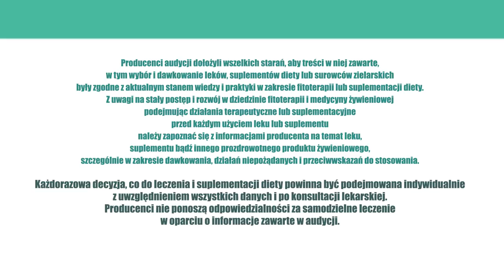Bezsenność, naSen, ZiołaDlaZdrowia odc.18 Idealne lekarstwo na zasypianie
Idealny lek na bezsenność.

Bezsenność to jednostka chorobowa, z którą spotykamy się bardzo często. Badania wskazują, że ok. 50% społeczeństwa doby postindustrialnej cierpi na tę przypadłość. Bezsenność stała się zatem chorobą cywilizacyjną. W ostatnich latach naukowcy i lekarze postanowili przyjrzeć się tej jednostce chorobowej dokładniej. Amerykańscy badacze postanowili ją zdefiniować i opisać jej cechy charakterystyczne. W toku badań wyłonił się podział na bezsenność krótkotrwałą i przewlekłą.

Z tą pierwszą mamy do czynienia, gdy dochodzi do zaburzeń prawidłowego rytmu, głębokości i czasu trwania snu i czuwania, przedwczesnego wybudzenia, złej jakości snu i trudności z zasypianiem, które trwają co najmniej miesiąc i trwają do trzech razy w tygodniu. Kiedy jednak zaburzenia nasilają się i problemy pojawiają się dłużej niż przez 3 miesiące, mamy do czynienia z postacią przewlekła.

Higiena snu to szereg elementów, które ułatwiają dobry sen i poprawiają jego jakość. Na higienę snu społeczeństwa doby postindustrialnej. W dzisiejszych społeczeństwie aktywność fizyczna drastycznie zmalała, natomiast aktywność umysłowa dramatycznie wzrosła. I to do późnych godzin nocnych. Mózg nie tylko zmuszany jest do większego skupienia, ale też nieustannie atakowany bodźcami zewnętrznymi, do których należy zaliczyć hałas, ruch, światło. Do tego należy dodać narzędzia pracy i rozrywki, korzystające z multimedialnych interfejsów silnie angażujące mózg do aktywności, oraz stres, nieustanną presję czasu i złą dietę. Silne napięcia emocjonalne, przeciążenia organizmu, a nawet cierpienia psychofizyczne nie ułatwiają odprężenia i zasypiania. Często stany te niwelowane są przez alkohol i substancje psychotropowe, które w systematycznym cyklu sieją zniszczenie w organizmie i mają negatywny wpływ na sen. Bywa, że bezsenność jest następstwem cierpień i chorób psychicznych.

Najczęściej mamy do czynienia z dwoma fundamentalnymi objawami choroby – zasypianiem i utrzymaniem snu. Utrzymanie snu może być związane z depresją, wtedy pacjent wybudza się w nocy i już do rana nie zasypia. Polscy naukowcy w 2006 r. (Psychiatria Polska") określili 10 cech idealnego leku nasennego. Wypadkową jest lek roślinny pod postacią ekstraktu na bazie alkoholu, podawany z dodatkiem wody, tak by wchłaniał się bezpośrednio w jamie ustnej, zanim dostanie się do krwi. Działa szybko i krótko, do 1,5 godz. więc nie zaburza naturalnego snu, tak jak leki syntetyczne, które często działają nawet przez cały następny dzień. Ponadto, można lek roślinny można podawać nawet po wybudzeniu, nad ranem.

Oto cechy idealnego leku na bezsenność:
1. Szybkie działanie.
2. Skuteczna indukcja i utrzymanie ciągłości snu.
3. Zachowanie naturalnego profilu snu.
4. Brak wpływu na sprawność w ciągu dnia.
5. Brak działań niepożądanych i interakcji.
6. Brak rozwoju tolerancji.
7. Brak ryzyka uzależnienia.
8. Brak objawów odstawiennych.
9. Możliwość używania niezależnie od wieku.
10. Duża szerokość terapeutyczna.

Lek roślinny ma mniej działań niepożądanych i nie wchodzi w żadne interakcje, wręcz przeciwnie może okazać się pomocny w innych schorzeniach np. układu krążenia. Na interakcje narażone są zwłaszcza osoby starsze, bo to one są najbardziej na nie narażone. Powinny zatem zaczynać terapię od leków ziołowych, a potem dopiero syntetycznych.

Idealny, nasenny lek roślinny, na bazie alkoholu, powinien zawierać ekstrakt z dwóch surowców zielarskich: kozłka lekarskiego i szyszek chmielu. Połączenie kozłka z szyszkami chmielu powoduje, że kozłek lekarski działa on 8 razy silniej.

Takim lekiem w Centrum Ziołolecznictwa Ojca Grzegorza jest Nerwobonisol.

Nerwobonisol - Krople ziołowe Ojca Grzegorza Sroki
Skład na 100g:
Wyciąg z liścia Melisy (Melissae herbae intractum) 30g
Wyciąg z szyszek Chmielu (Lupuli strobili tinctura) 15g
Wyciąg z koszyczka Rumianku (Chamomillae anthodium tinctura)15g
Nalewka z ziela Serdecznika (Leonuri herbae tinctura) 15g
Nalewka z kwiatostanu Głogu (Crataegi inflorescentiae tinctura)15g
Nalewka z korzenia Kozłka (Valerianae radix tinctura) 10g

Wskazania do zastosowania:
Preparat jest stosowany tradycyjnie jako pomocniczy w stanach napięcia nerwowego, oraz trudnościach w zasypianiu.

Sposób użycia:
Podawać doustnie. Przed użyciem wstrząsnąć.
Dorośli i dzieci powyżej 12 roku życia. Stosować do 3 razy dziennie w zależności od nasilenia objawów chorobowych po 2,5 ml leku (do kieliszka wody nalać ok. 1 małej łyżeczki preparatu).
W przypadku wystąpienia trudności w zasypianiu na tle nerwowym, można zastosować jednorazowo podwójną dawkę (5ml) na pół godziny przed snem.

Środki ostrożności:
Nie podawać dzieciom do 12 lat.

Opakowanie:
40g i 100g.
„Przed użyciem zapoznaj się z treścią ulotki dołączonej do opakowania bądź skonsultuj się z lekarzem lub farmaceutą, gdyż każdy lek niewłaściwie stosowany zagraża Twojemu życiu lub zdrowiu".